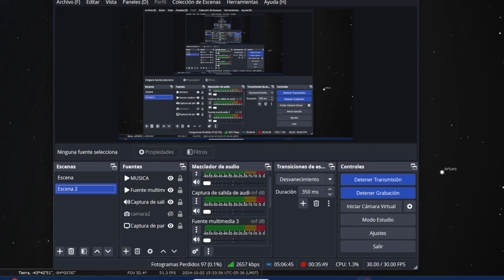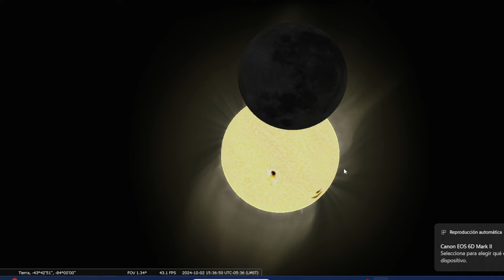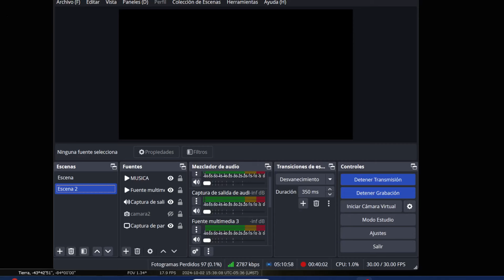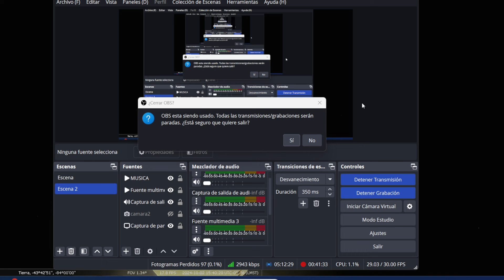2024 10 02 ASÍ SE VIVIÓ EL ECLIPSE SOLAR EN CHILE RM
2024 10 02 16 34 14 ASÍ SE VIVIÓ EL ECLIPSE DE SOL EN CHILE RM